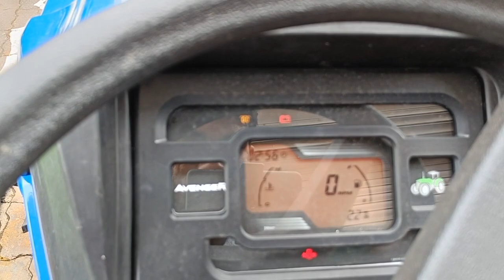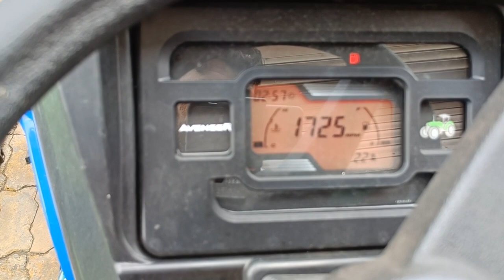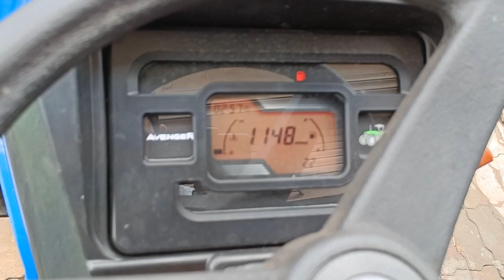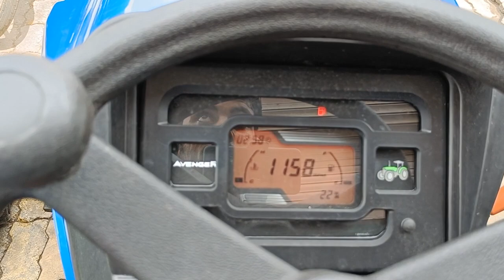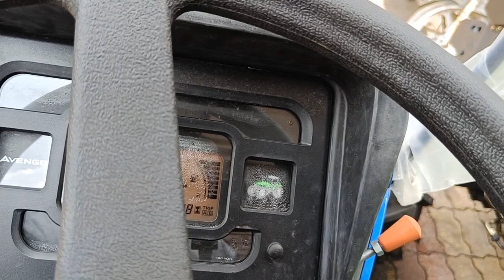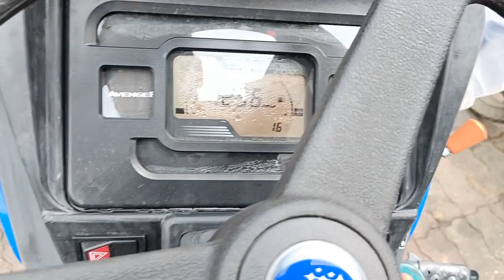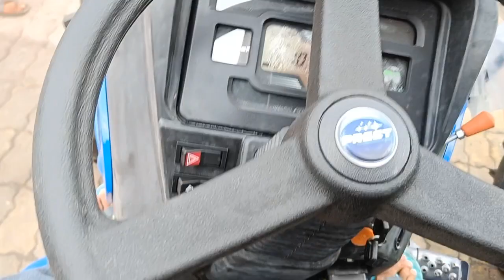PREET AVENGER 26 HP 4x4 नए बिल काटेंगे। 75000 तक सस्ते है एजेंसी से नए ट्रैक्टर 44 इंच चौड़ाई के साथ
|l ट्रैक्टरमंडी शामली||NEW VIDEO||। नए जैसे एक से एक ट्रैक्टर खरीदे शामली (उत्तर प्रदेश)

किसान भाइयों राम राम नमस्कार
प्रगतिशील किसान यूट्यूब चैंनल पर 🙏🏻🙏🏻हार्दिक स्वागत है।।
किसान भाइयों अगर वीडियो अच्छी लगे लाइक 👍 जरूर कर दे।।
धन्यवाद।।
Tractor mandi
Newhollendtractor
Tractormandi
Tractorvideo
Mahindratractor
Newhollandtractor
Masseyferguson
Eichertractor
Swarajtractor
Sonalikatractor
Deutzfahzrtractor
Sametractor
Hnttractor
Hmttractor
johndeertractor
kubotatractor
Acetractor
Alttractor
Powertractractor
Farmtractractor
Solistractor
preettractor
indofarmtractor

Call and What's App Only